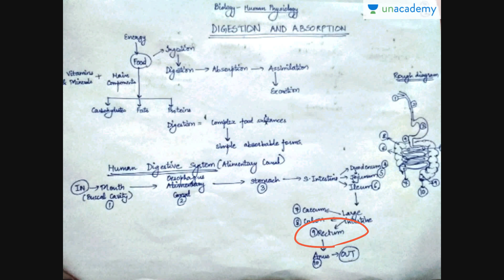Digestion and Absorption: Introduction of Digestion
In this lesson, Isha Garg has explained about the basic introduction of the digestive system of our body and oral cavity in detail with some important questions. Through this course, Isha Garg gives you a look into the basics of digestion and Absorption of the human body. She also takes you through the oral cavity along with some questions that can be expected in entrance exams.

To watch this entire collection of lessons and to discuss with the educator go